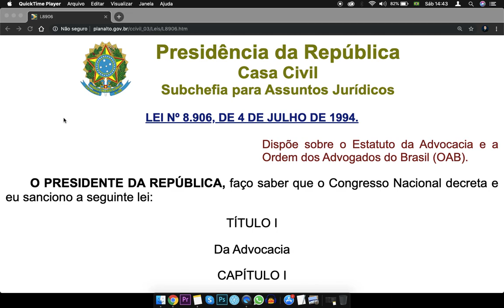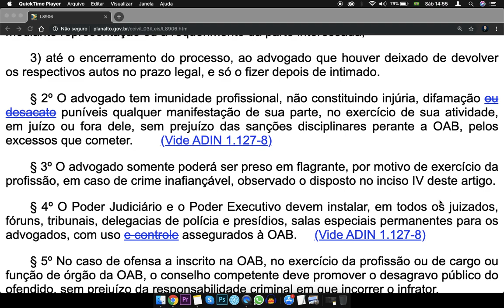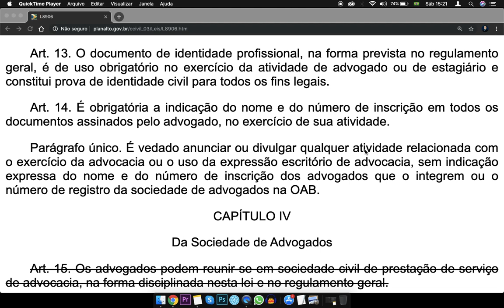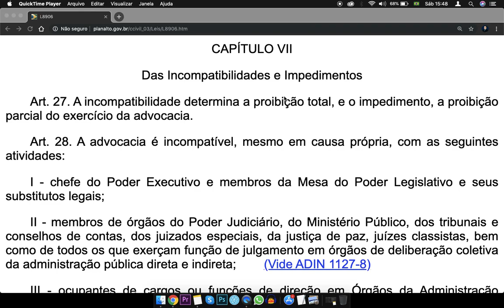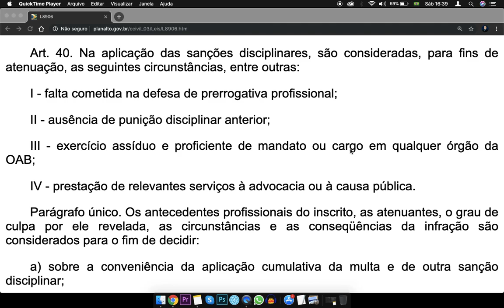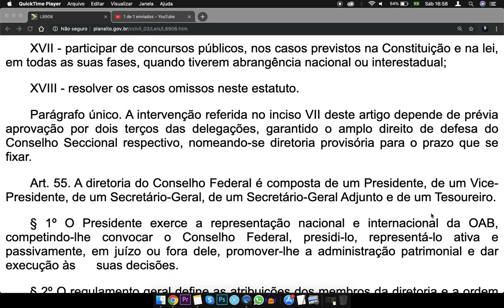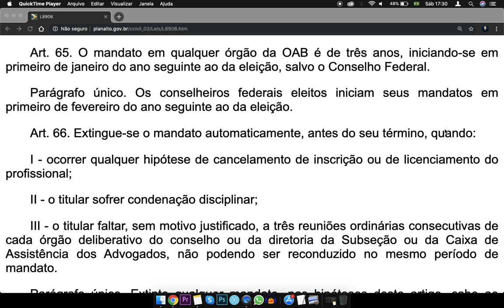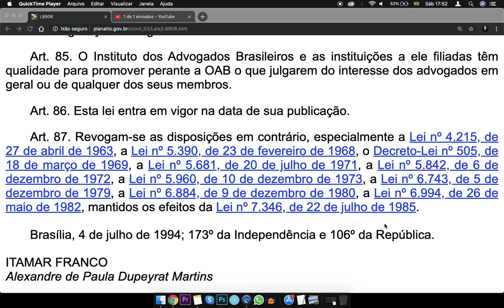Estatuto da OAB Completo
Dispõe sobre o Estatuto da Advocacia e a Ordem dos Advogados do Brasil (OAB).

TÍTULO I

Da Advocacia

CAPÍTULO I

Da Atividade de Advocacia

Art. 1º São atividades privativas de advocacia:

I - a postulação a qualquer órgão do Poder Judiciário e aos juizados especiais;

II - as atividades de consultoria, assessoria e direção jurídicas.

§ 1º Não se inclui na atividade privativa de advocacia a impetração de habeas corpus em qualquer instância ou tribunal.

§ 2º Os atos e contratos constitutivos de pessoas jurídicas, sob pena de nulidade, só podem ser admitidos a registro, nos órgãos competentes, quando visados por advogados.

§ 3º É vedada a divulgação de advocacia em conjunto com outra atividade.

Art. 2º O advogado é indispensável à administração da justiça.

§ 1º No seu ministério privado, o advogado presta serviço público e exerce função social.

§ 2º No processo judicial, o advogado contribui, na postulação de decisão favorável ao seu constituinte, ao convencimento do julgador, e seus atos constituem múnus público.

§ 3º No exercício da profissão, o advogado é inviolável por seus atos e manifestações, nos limites desta lei.

Art. 3º O exercício da atividade de advocacia no território brasileiro e a denominação de advogado são privativos dos inscritos na Ordem dos Advogados do Brasil (OAB),

§ 1º Exercem atividade de advocacia, sujeitando-se ao regime desta lei, além do regime próprio a que se subordinem, os integrantes da Advocacia-Geral da União, da Procuradoria da Fazenda Nacional, da Defensoria Pública e das Procuradorias e Consultorias Jurídicas dos Estados, do Distrito Federal, dos Municípios e das respectivas entidades de administração indireta e fundacional.

§ 2º O estagiário de advocacia, regularmente inscrito, pode praticar os atos previstos no art. 1º, na forma do regimento geral, em conjunto com advogado e sob responsabilidade deste.

Art. 4º São nulos os atos privativos de advogado praticados por pessoa não inscrita na OAB, sem prejuízo das sanções civis, penais e administrativas.

Parágrafo único. São também nulos os atos praticados por advogado impedido - no âmbito do impedimento - suspenso, licenciado ou que passar a exercer atividade incompatível com a advocacia.

Art. 5º O advogado postula, em juízo ou fora dele, fazendo prova do mandato.

§ 1º O advogado, afirmando urgência, pode atuar sem procuração, obrigando-se a apresentá-la no prazo de quinze dias, prorrogável por igual período.

§ 2º A procuração para o foro em geral habilita o advogado a praticar todos os atos judiciais, em qualquer juízo ou instância, salvo os que exijam poderes especiais.

§ 3º O advogado que renunciar ao mandato continuará, durante os dez dias seguintes à notificação da renúncia, a representar o mandante, salvo se for substituído antes do término desse prazo.

CAPÍTULO II

Dos Direitos do Advogado

Art. 6º Não há hierarquia nem subordinação entre advogados, magistrados e membros do Ministério Público, devendo todos tratar-se com consideração e respeito recíprocos.

Leitura Dinamica em 5 Minutos

Conteúdo extraído do Portal da Legislação da Presidência da República, de caráter meramente informativo, não oficial